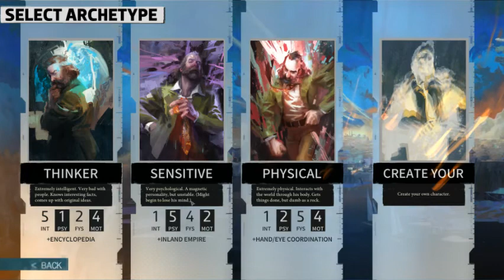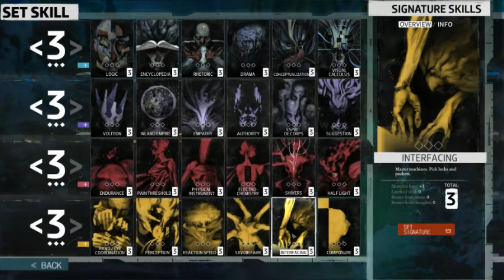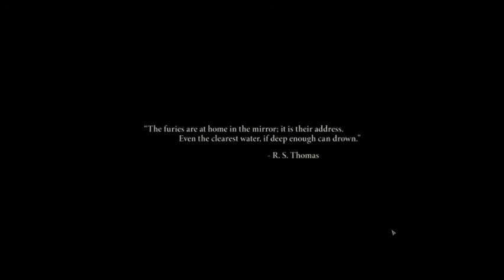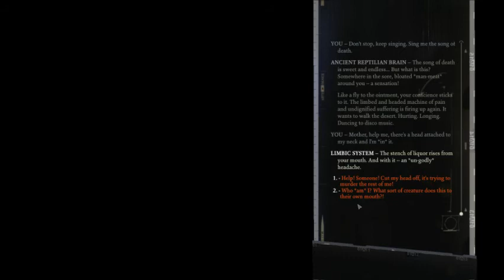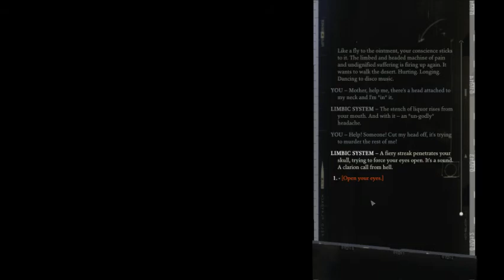Let's Play Disco Elysium! Part 1 - A Dead Body ft Lieutenant Love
Just starting out on Disco Elysium and getting in the groove of things.